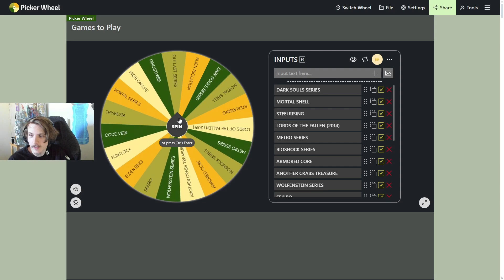[ 1 ] Taint Tickler the Darkest Soul • DARK SOULS: REMASTERED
•PART 1 OF MY DARK SOULS PLAYTHROUGH•

Dark souls Remastered is so good, for it being the first dark souls iteration I enjoyed it so much, obviously there's input lag and other little bugs that get you killed and can be frustrating, it is overall such a good and well designed game. This was my first time ever playing dark souls 1 and I was amazed at how much it was filled with content, massively exceeded my expectations.
I would give it a 9/10

•APPEASING THE WHEEL GODS SERIES•

My wheel series is a idea that I've made where I spin a wheel of games I've chosen (20 games) whatever it lands on I will stream and playthrough and if its a game that standalone I will spin another wheel (of newer bought games or games I've played before) to replace that game on the main wheel to keep the classic 20 until we run out.